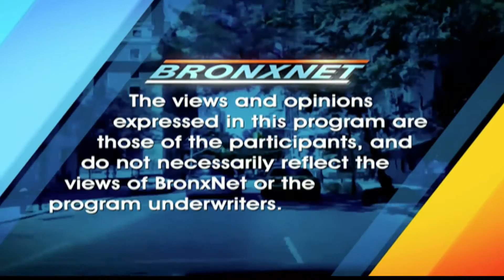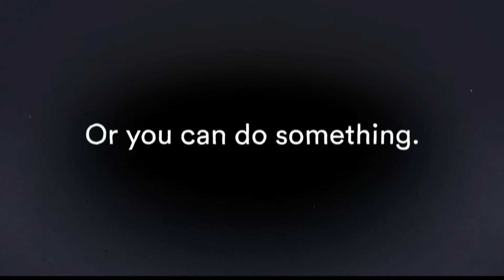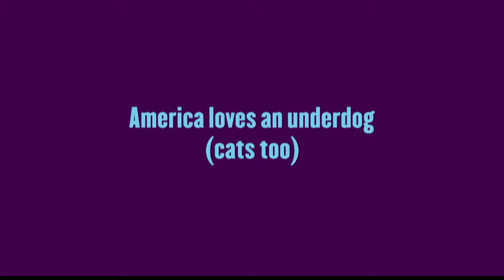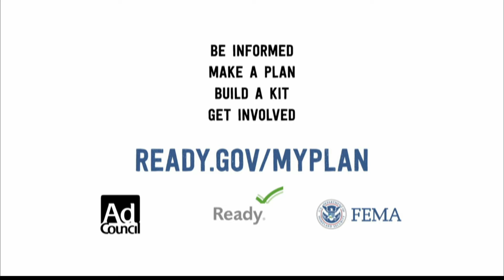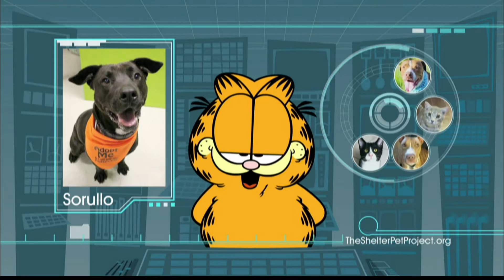Perspectives Feb 21st 2017